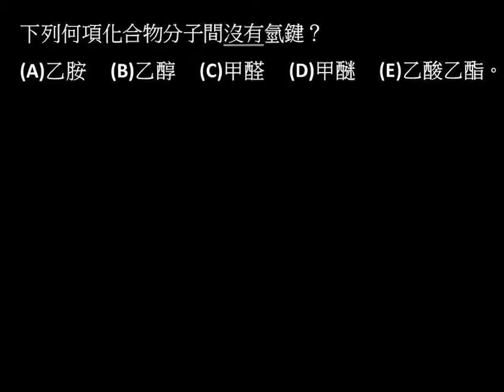選化上3-6P147單元多選03